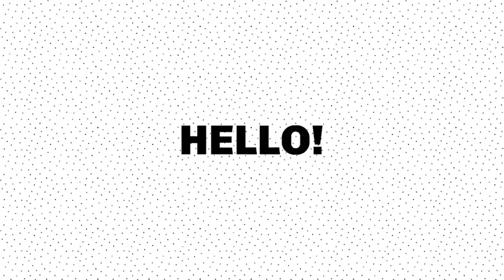Rhythmic Typography | After Effects template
Author: Mazuza
Last Update: 19 July 17
Created: 19 July 17
After Effects Version: CC 2015 Universal Expressions Yes
Length: 0:30
Resolution: Resizable
File Size: 16MB
Text Placeholders: 45

Description: Project Features NO PLUGINS REQUIRED Works with any language Easy customization. Use any fonts. Full HD and 4K resolution. After Effects�CC 2015�and above Well organized project Video tutorial included Soundtrack:...(titles)